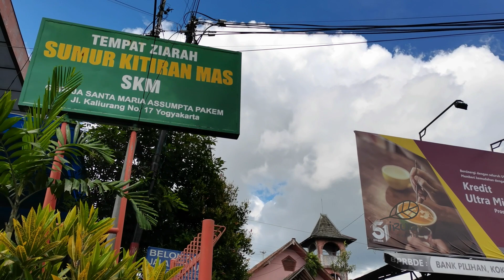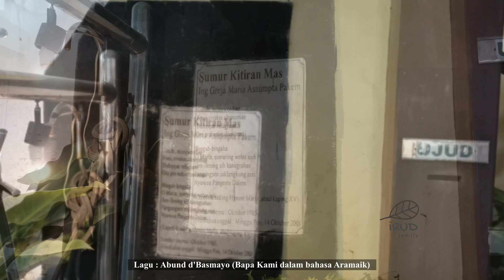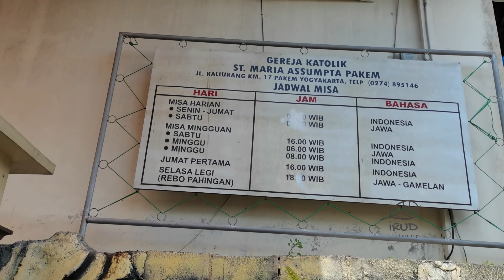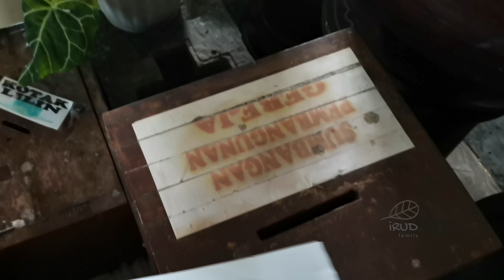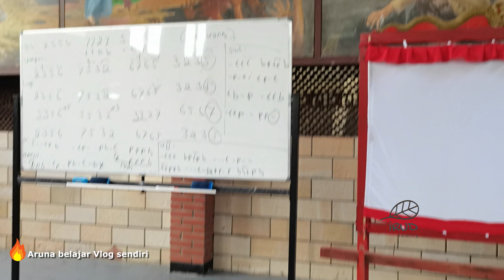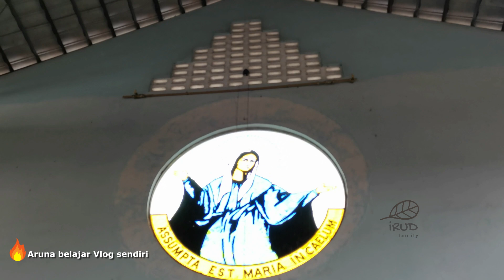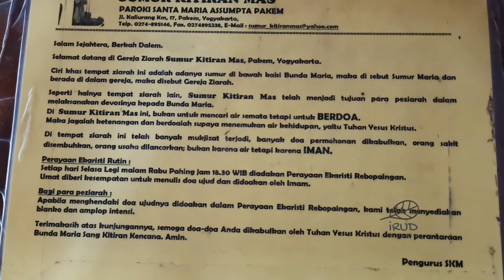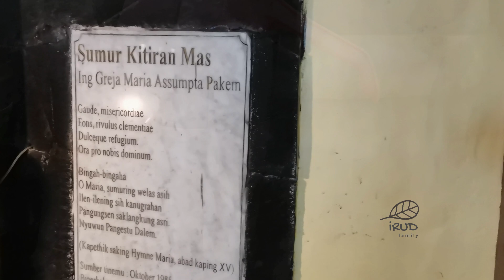Ziarah Sumur Kitiran Mas... Kaliurang punya cerita...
Sumur Kitiran Mas ini adalah tempat ziarah untuk umat katolik
yang terletak di gereja Maria Assumpta Pakem
yang berada di Kecamatan Pakem, Sleman, Yogyakarta.

Untuk datang ketempat ini tidak begitu sulit
karena kendaraan apa saja bisa sampai ke tempat tersebut,
dan letak Sumur Kitiran Mas ini persis di persilangan jalur wisata
Yogya-Kaliurang dan juga Borobudur dan Prambanan, tepat dalam sebuah gedung gereja.

Tempat ini berada pada Km 17 jalan Yogya-Kaliurang,
Disitu sudah ada tulisan dengan menggunakan papan yang besar
dan juga di sertai dengan tanda anak panah menuju ke arah Tempat Ziarah Sumur Kitiran Mas.

Sumur Kitiran Mas berada tepat di depan altar Bunda Maria.
Umat yang berada di sekitar gereja tersebut menandai sumur
yang di temukan lewat pertolongan dari Bunda Maria dan di berikan nama Sumur Kitiran Mas.

Keberadaan Sumur Kitiran Mas ini mempunyai sejarah yang panjang.
Penyebaran agama Katolik di daerah Pakem pertama kali di lakukan oleh
Romo P. Van Driesche, SJ dari tahun 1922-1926.

untuk sejarah lengkapnya, anda bisa cek di internet yah

nah...
Penasaran??
Saksikan video kami ya...
Terimakasih.
Jika anda berniat untuk mendukung karya kami dengan donasi
bisa melalui link dibawah ini ya :